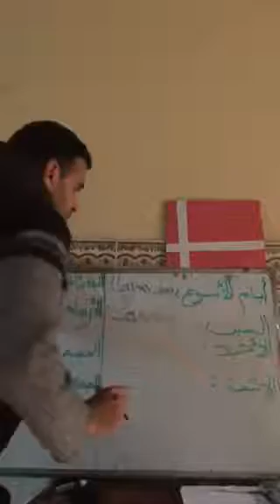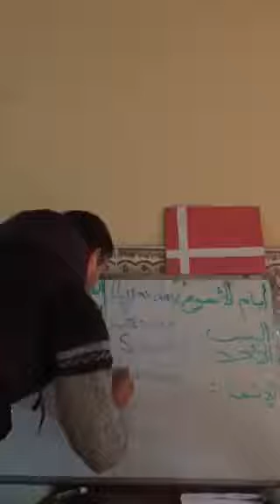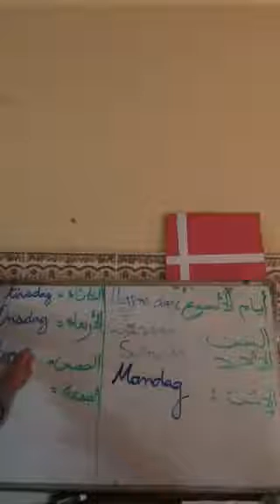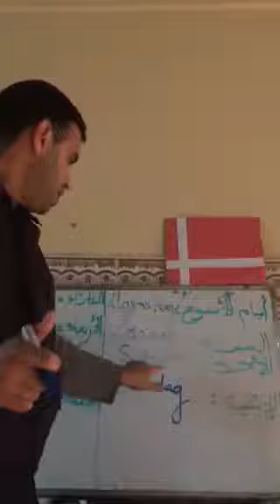أيام الأسبوع باللغة الدنماركية مع السيد زناسني من مدينة وهران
الله صلي على محمد ص